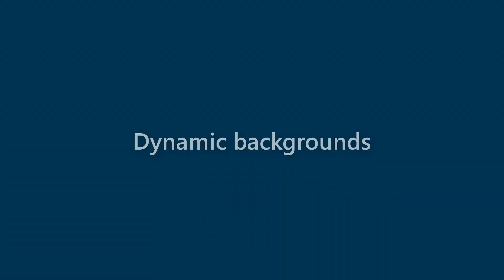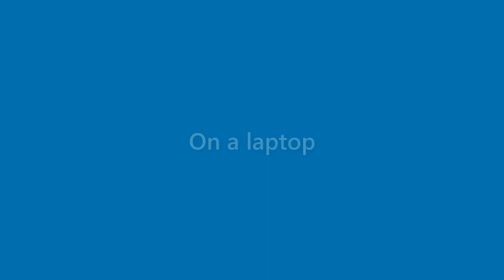Daniela Andrews - appearance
Name Look - Daniela Andrews - appearance. In this video we present "Daniela Andrews" name look and feel in various scenarios.
This video will cover:
How does "Daniela Andrews" look as a personal letterhead?
How does "Daniela Andrews" look on a business card?
How does "Daniela Andrews" look on a computer/laptop screen?
How does "Daniela Andrews" look with different background colors?
How does "Daniela Andrews" look with various fonts?